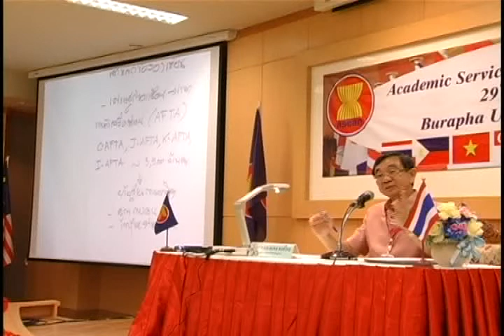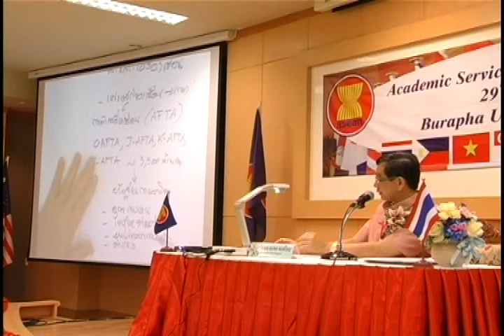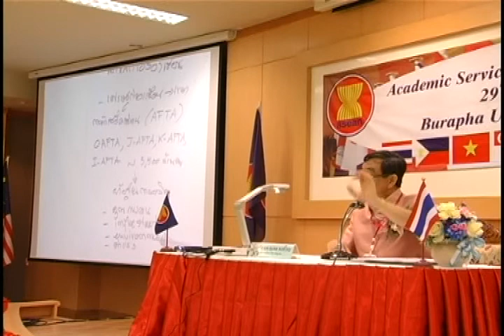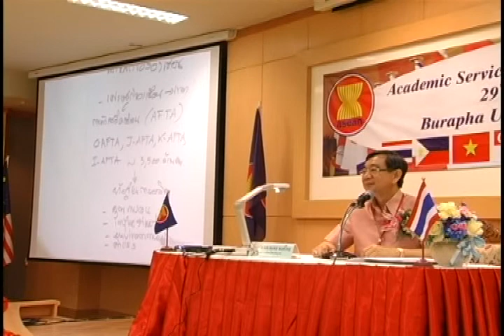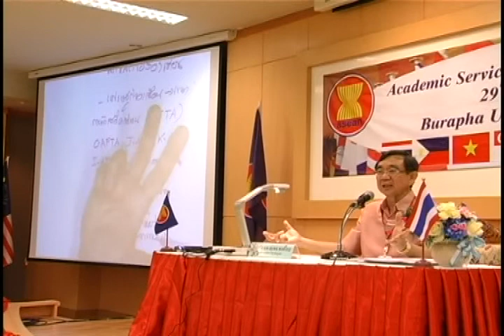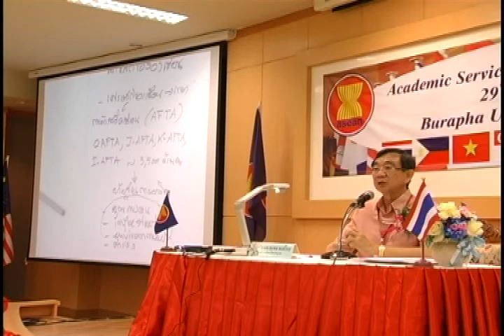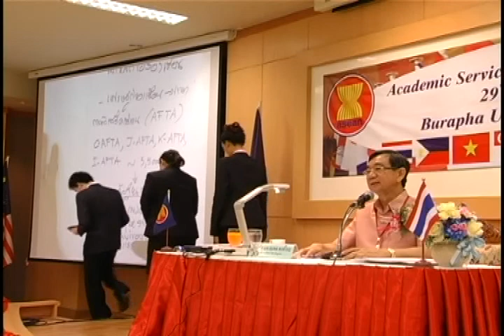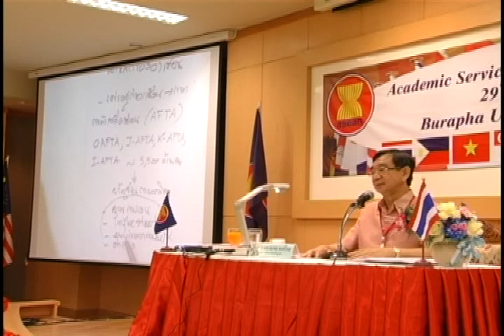ศ.นพ.สมพล พงศ์ไทย บรรยาย อาเซียน clip 3.mpg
ศาสตราจารย์ นายแพทย์สมพล  พงษ์ไทย อธิการบดีมหาวิทยาลัยบูรพาบรรยายพิเศษ
 เรื่อง "การเตรียมความพร้อมสำหรับครูสู่ประชาคมอาเซียน ปี ๒๕๕๘"
 วันพฤหัสบดีที่ ๒๙ มีนาคม พ.ศ. ๒๕๕๕